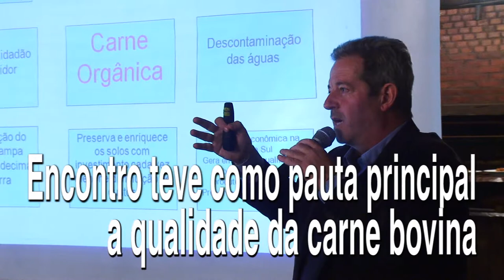Estado discute políticas de produtos orgânicos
Nesta terça-feira (19), o Governador Tarso Genro se reuniu com pequenos produtores e chefs de cozinha para discutir a produção de alimentos orgânicos, no Galpão Crioulo do Palácio Piratini.